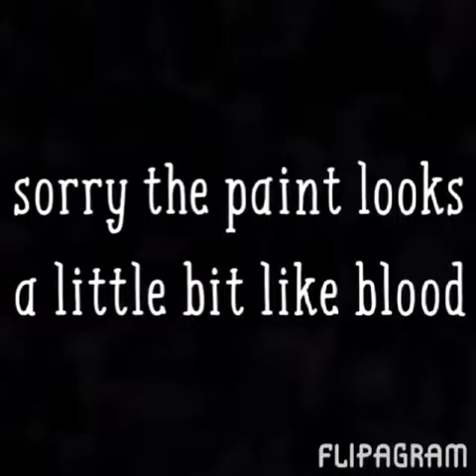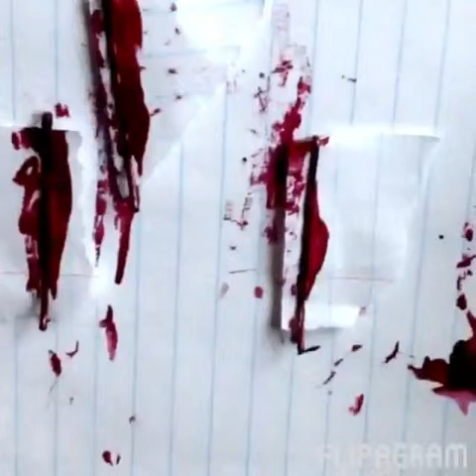Painting Bobby Pins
Song:
Worth It - Fifth Harmony

What you'll need:
- bobby pins (your choice of quantity)
- nail polish (your choice of color)
- a piece of scratch paper

Instructions:
- take the scratch paper and rip it into 3 (or however many pins you have) small pieces and put the paper in the bobby pins
- paint over one side of the pins and wait for them to dry
- take the old paper out and replace it with new paper so the paint won't stick the pin to the paper
- paint the other side of the bobby pins and wait for them to dry
- remove the paper
- enjoy your colorful bobby pins!

- N